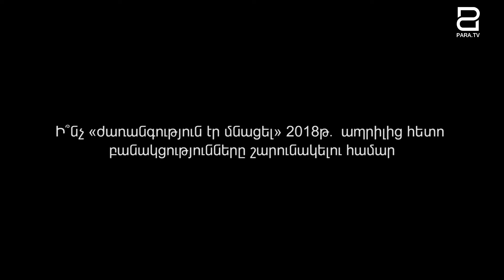Ի՞նչ «ժառանգություն էր մնացել» 2018թ. ապրիլից հետո բանակցությունները շարունակելու համար